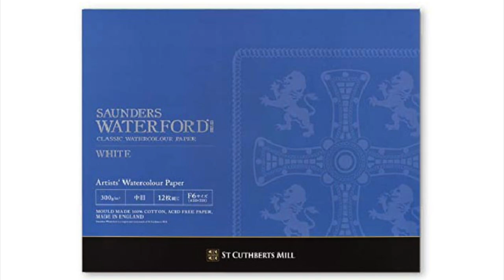Watercolor 水彩画 渓谷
Watercolor
熊本県菊池市　菊池溪谷